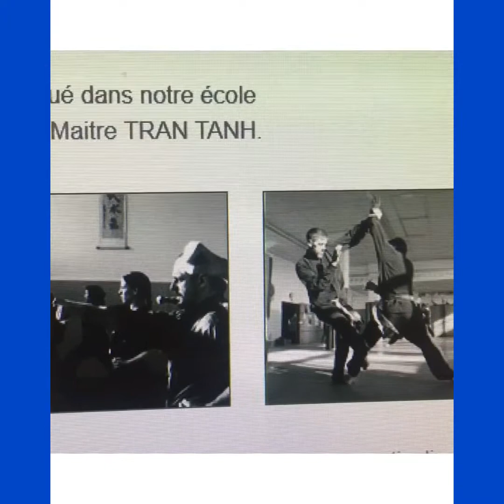Le salut de l école kung Fu binh dinh